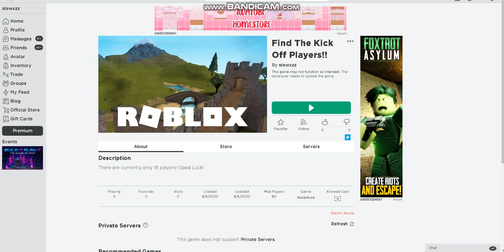Play my new game LINK in description